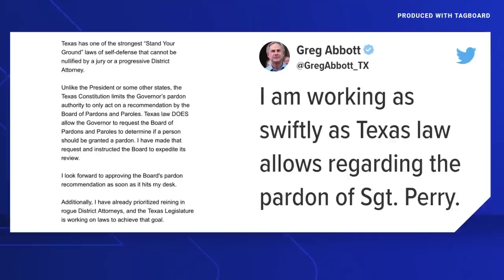Gov. Abbott requests Board of Pardons and Paroles review Daniel Perry murder case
Abbott said should the Board recommend a pardon in the case, he would approve it "as soon as it hits my desk."